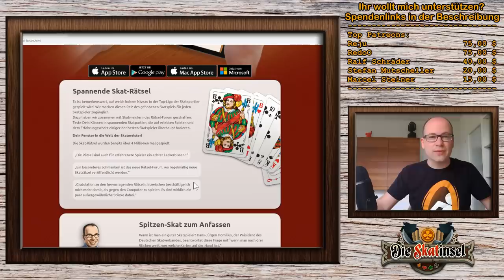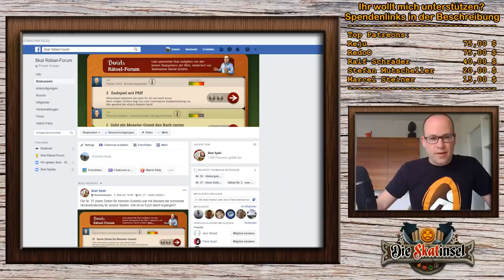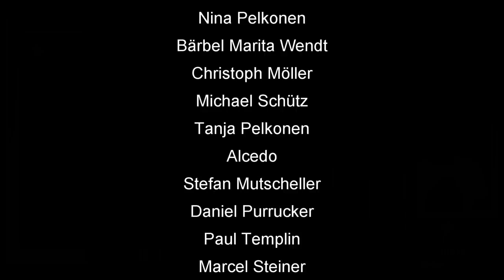Skat Rätsel Forum #57: Fliegenfischer vs. Blaubeerpflücker